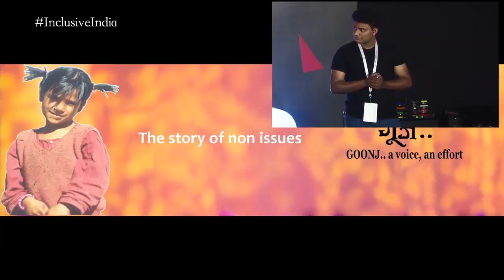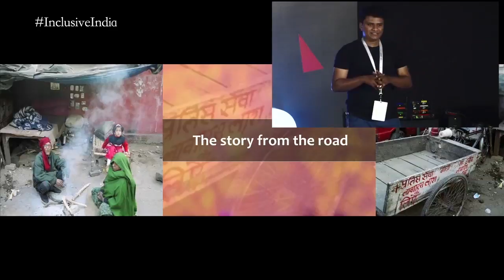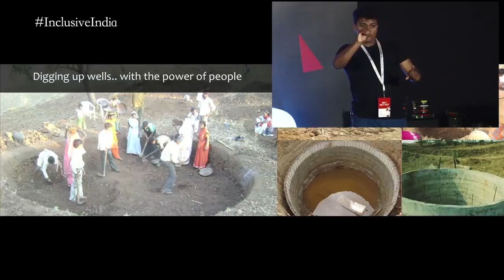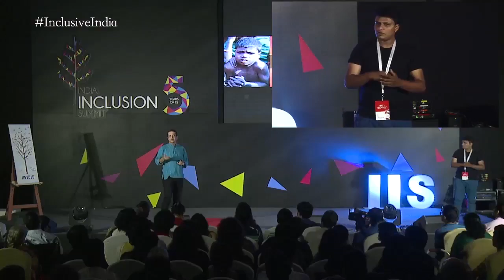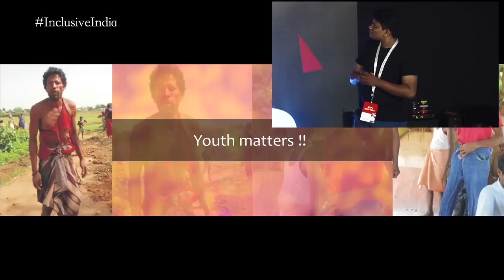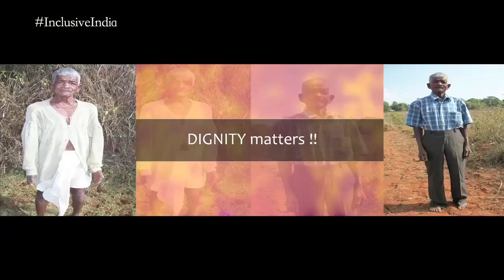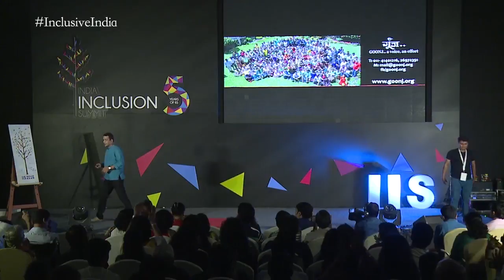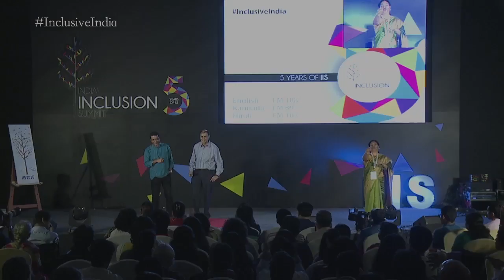I am not standing on a bribed foot| Anshu Gupta| IIS 2016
Anshu Gupta, founder of Goonj.org and popularly known as clothing man of India talks about dignity and self-respect through clothing.

A road accident in Dehradun left Anshu Gupta bed-ridden in a government hospital for a year. He needed a surgery but the doctor refused to operate him without a bribe. His parents refused to pay. Fortunately for Anshu things turned out well and he started walking again. Because of his parent’s decision, he says, that he stands on his own foot and not a bribed one.

During his budding days as a journalist, Anshu Gupta happened to meet a man called Habib in the streets of Delhi. Habib rode a rickshaw like cart to pick unclaimed dead bodies from around Delhi and take these to crematorium. He used to pick 4 times the usual in winter months. Anshu spent a week along with Habib. He found that the single reason for so many deaths in winter was due to lack of warm clothing. He found that more people died in cold weather due to lack of clothing than in natural disaster. And it was neither the government's agenda nor anyone else's to solve this. Thus, started the journey of Goonj in 1998 to solve this 'non-issue' of clothing. Around 2004, women's health became a priority for Goonj. Even though India being a nation with some very big self-help groups for women, no one talked about women's menstrual cycle which was a cause for lot of health issues amongst rural women. Even a blind girl knows that blood is red despite having never seen red colour all her life. Goonj started developing cloth based tampons that rural women could use during their monthly cycle instead of re-using clothes, sometimes even paper or plastic. Goonj employs people with disabilities to make products out of clothes that are then sold in cities. Today, after 18 years, 600 employees in 22 states and moving 3000 tons of material from rich cities to poor villages in India, Anshu still feels that Goonj has much more ground to cover in restoring dignity and self-respect of people.

About Anshu Gupta:
Anshu Gupta, popularly known as the Clothing Man is the Founder of an Indian based non-profit – Goonj. One of India’s leading social entrepreneurs Anshu brings to the table an instinctive empathy and connect with people, moving the focus from the conventional - giver’s pride to the unconventional - receiver’s dignity. Asia’s Noble, the prestigious Ramon Magsaysay award 2015, conferred to him credited him for ‘his creative vision in transforming the culture of giving in India, his enterprising leadership in treating cloth as a sustainable development resource for the poor, and in reminding the world that true giving always respects and preserves human dignity’.